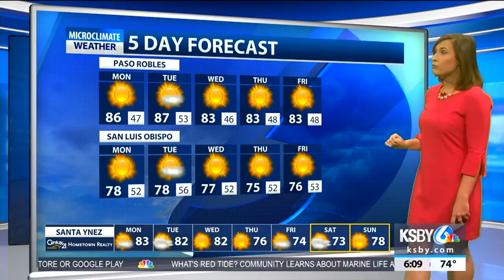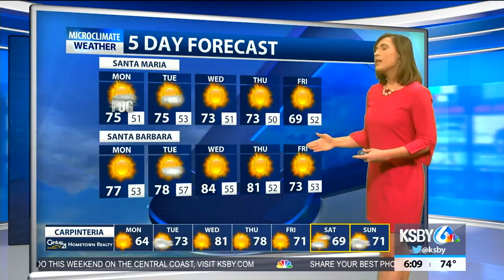Monday Daybreak Weather May 7, 2018